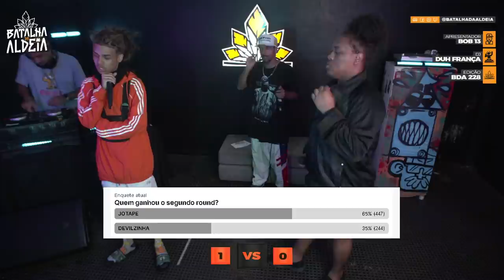JOTAPE X DEVILZINHA (RJ) | 228ª Batalha da Aldeia | 1ª SELETIVA | 🔥 ESQUENTA BDA 5 ANOS 🔥